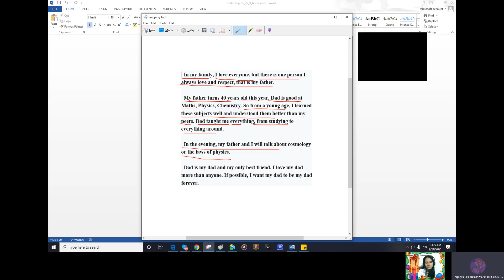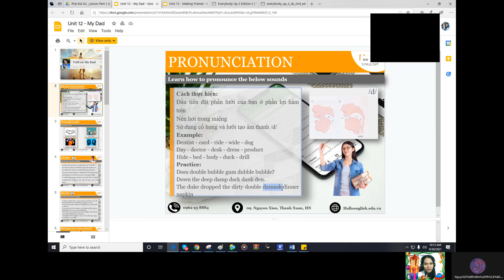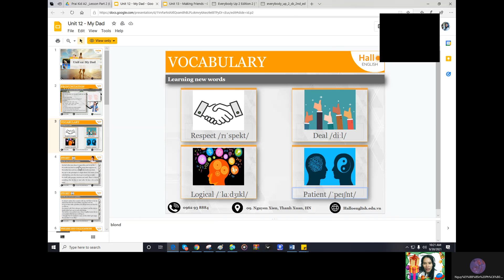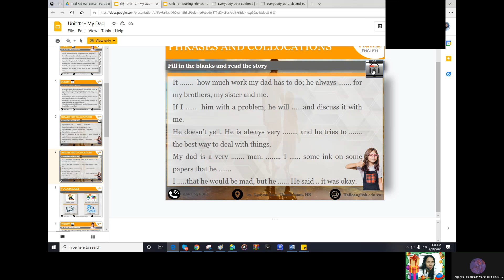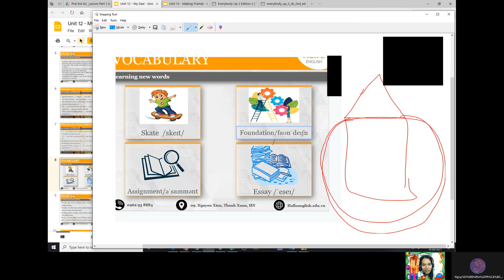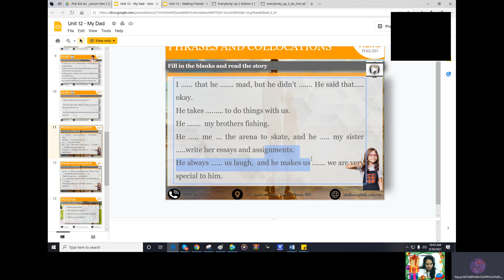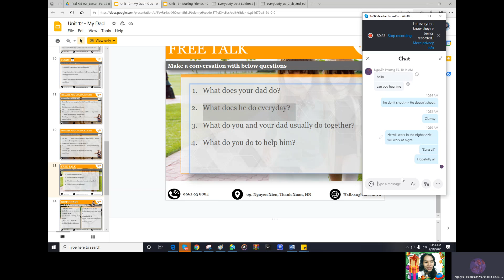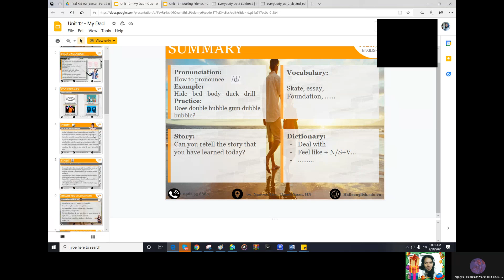Unit 12, Slide 1